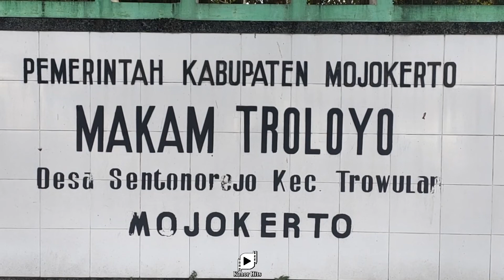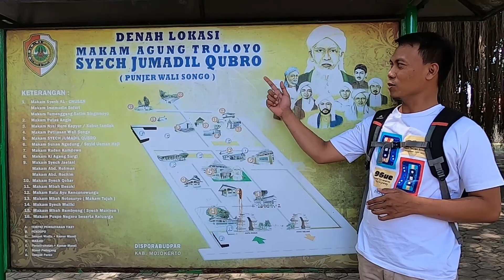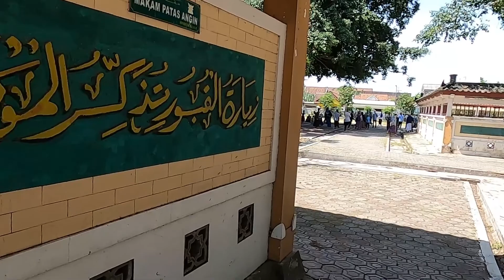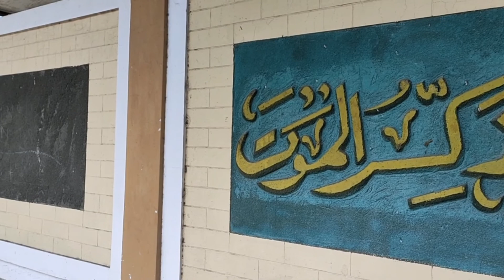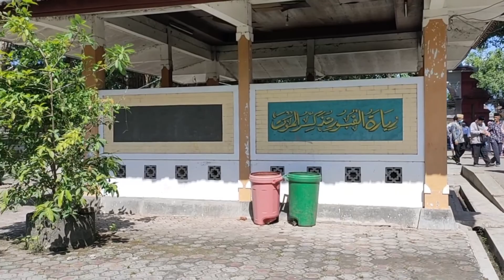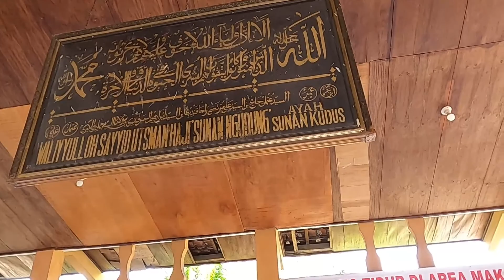PETUALANGAN RELIGI DI MAKAM SYEKH JUMADIL KUBRO leluhurnya para WALI DI TROLOYO TROWULAN MOJOKERTO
- GoPro Hero-8
                          - Nikon COOLPIX P530
                          - Handycam Sony HDR PJ410
                          - Drone DJI Mavic Mini